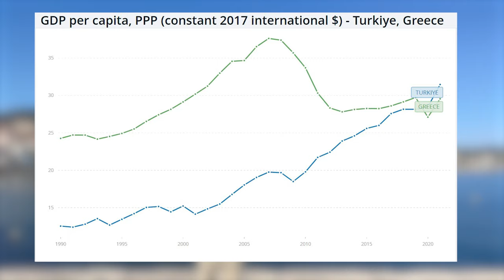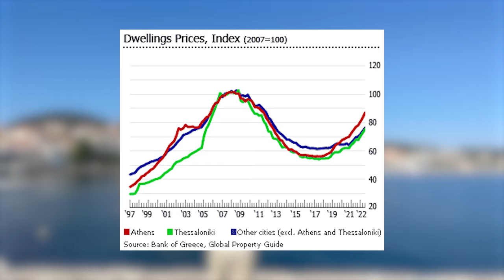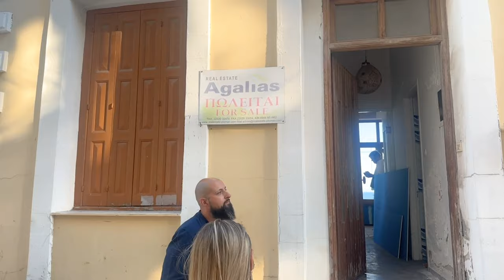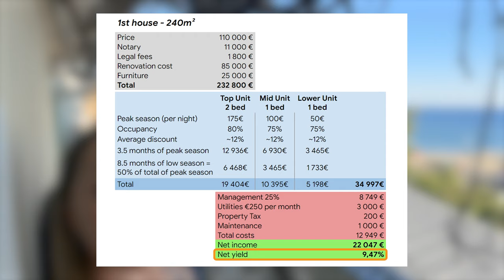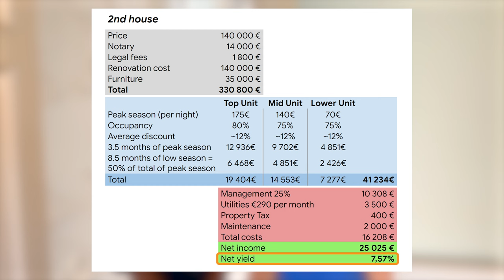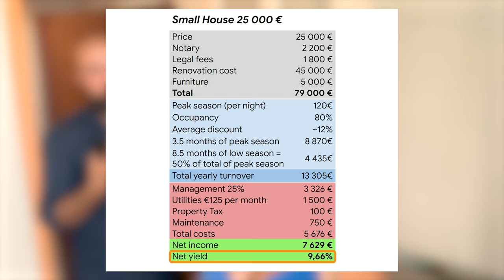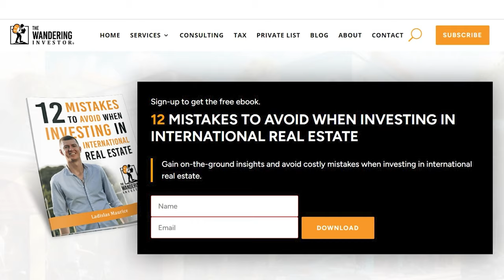High ROI Real Estate for investing in the Greece Golden Visa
🇬🇷 Get in touch with Angelina for Lesvos real estate and the Golden Visa in Greece

Now that the Portugal Golden Visa is officially a very bad deal, one of the most affordable options to  get EU access is to invest in real estate in Greece through the golden visa. The minimum investment amount is €500,000 in Athens, the main cities and main islands. However it is possible to invest only €250,000 in small islands and still get the residency. The island of Lesbos or Lesvos is particluarly cheap, and offers very reasonable rental yields and cap rates for investors. We therefore looked at a few detailed case studies with my agent there.

00:00 Introduction
00:45 The situation in Greece
01:48 Migrants on Lesbos island
02:40 Real estate price crashed in Greece
04:30 Real estate investment in Lesbos case study #1
05:10 Target market interview of Swedish couple
07:50 Many Scandinavians moving down to Lesbos island
08:20 Case study #1 continued
17:17 Greek real estate has become a cash market
21:00 Greek investment property in Lesvos case study #2023
28:50 Foreign real estate investors on Lesvos island
30:55 Build a villa in Greece for the Greek Golden Visa
32:30 Buy a €25,000 Airbnb in Greece for the Greek Golden Visa case study #3 with occupancy rate figures
39:00 Who is investing in Greek real estate on Lesvos island right for?